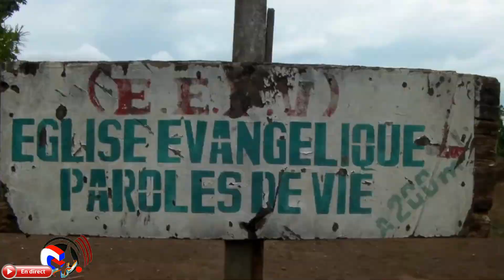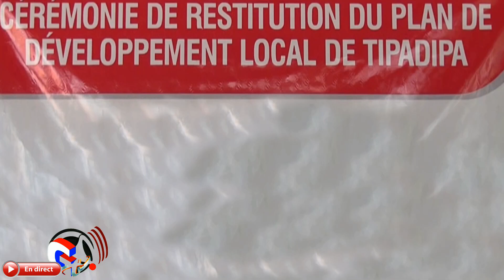GTVC./GAGNOA: Projet de Développement/ Méva Gougou met TIPADIPA en orbite...